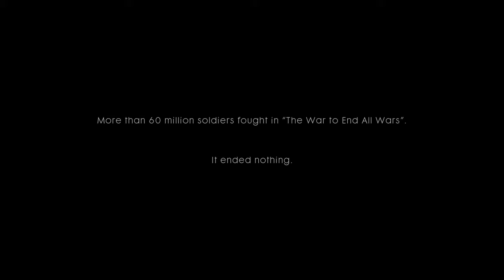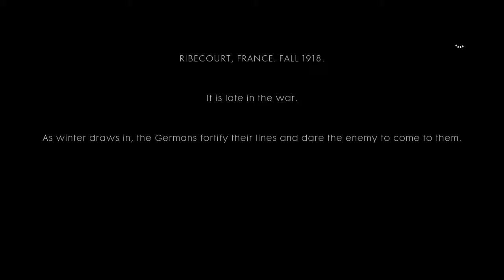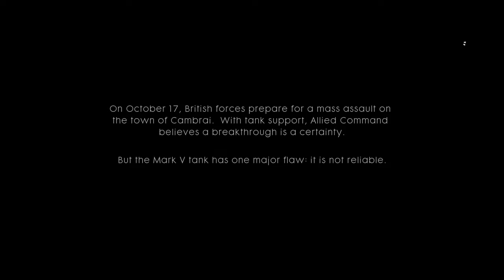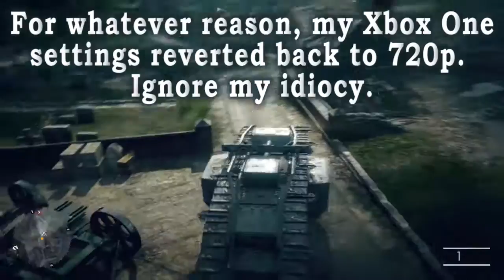Battlefield 1: Campaign - Part 1 - A Great Way to Start this War!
This is Battlefield 1, a game where we go back in time during World War I. It is nice to go back to old school type of warfare. Join me as I play through the campaign with all the war stories.

This is Part 1, and this is already a great way to start of the war in this game.

Enjoy, have a nice day and cya in the next video. =P

~Swordking090~